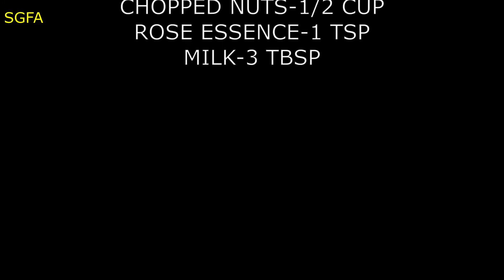Hyderabad Karachi Biscuits|Tutty Frutti Biscuits|Eggless Karachi Biscuits| tooty Fruity Cookies #104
Eggless Hyderabad Karachi Biscuits
Ingredients:
Whole wheat flour or Maida - 1+1/2 cup
Cane Powdered Sugar - 1 cup
Baking Powder - 1 tsp
Nuts - 1/4 cup
Tutty Fruity - 1/4 cup
Rose Essence - 1 tsp

Click bell icon for notification